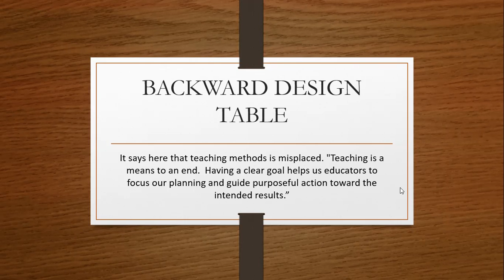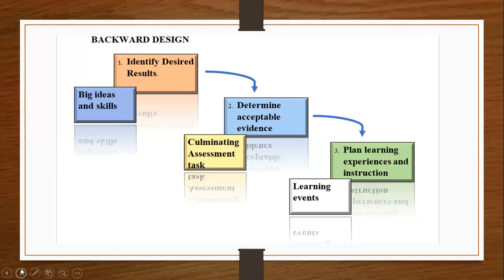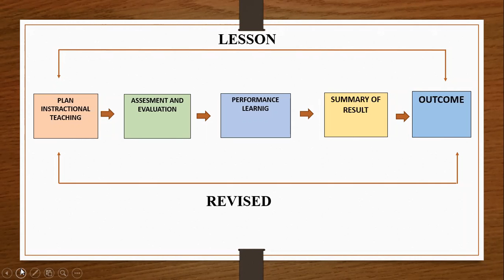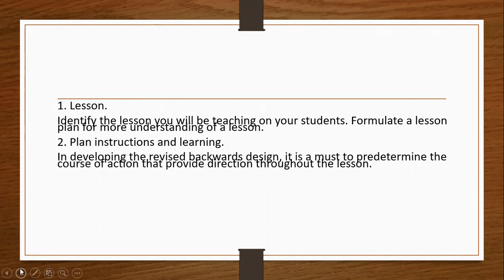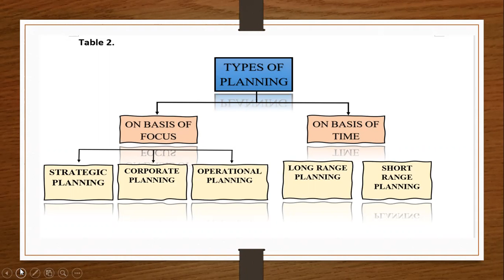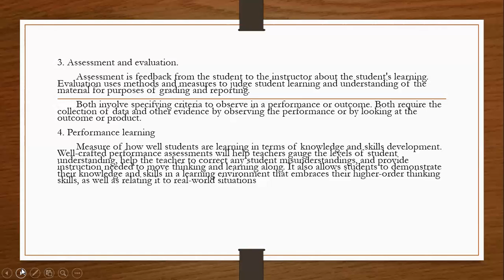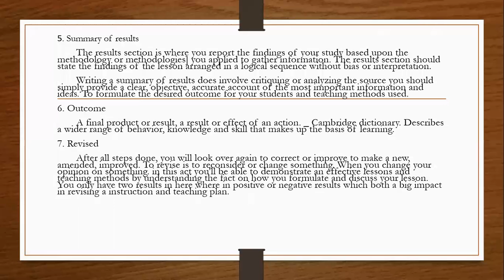Backward design Table.